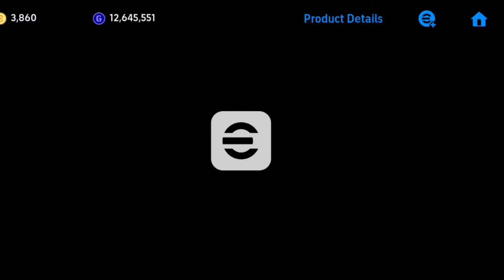How To Train Maradona In Efootball 24 | Maradona Max Level Pes 2024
Your Quaris :-
pes maradona yt
pes maradona max
pes maradona max level
pes maradona player progression
pes maradona pack
pes maradona malayalam
pes maradona training
pes maradona skills
pes maradona progression
pes maradona review
racikan maradona epic efootball 2024
racikan maradona epic efootball 2024 OSC
racikan maradona epic efootball 2024 terbaik
racikan maradona epic efootball 2024 amf
racikan maradona epic efootball 2023
maradona efootball 2024
maradona efootball 2024 max level
maradona efootball 2024 training
maradona efootball 2024 malayalam
maradona efootball 2024 progression
maradona efootball 2024 max level malayalam
maradona efootball 2024 best training
maradona efootball 2024 max level 101
maradona efootball 2024 position
maradona efootball 2024 mobile
maradona efootball 2024 max level xabi alonso
maradona efootball 2024 max level 99
maradona efootball 2024 max level pc
maradona efootball 2024 max level gameplay
maradona efootball 2024 max level 100
maradona efootball 2024 max level 102
maradona legend efootball 2024 max level
efootball maradona max level
efootball 2023 maradona max level
efootball 2024 maradona epic max level
efootball mobile 24 maradona max level
pes 2024 maradona max level
free maradona pes 2024 max level
maradona max level pes 2024 xabi alonso
new maradona max level pes 2024
pes 2024 mobile maradona max level
อัพมาราโดน่า
อัพมาราโดน่า pes
อัพมาราโดน่า 101
efootball 2024 maradona
efootball 2024 maradona training
efootball 2024 maradona max level
efootball 2024 maradona epic
efootball 2024 maradona review
efootball 2024 maradona max
efootball 2024 maradona free
efootball 2024 maradona malayalam
efootball 2024 maradona big time
efootball maradona
efootball maradona training
efootball maradona review
efootball maradona pack
efootball maradona malayalam
efootball maradona max
efootball maradona training malayalam
efootball maradona review malayalam
efootball maradona player progression
efootball maradona training
efootball maradona training 101
efootball 2024 maradona training 101
maradona football training
maradona training efootball 23 malayalam
maradona max level pes 2024
maradona training efootball 24
maradona training
maradona training efootball 23
maradona training skills
maradona training efootball
maradona training pes 2023
maradona training guide
maradona training pes
pes 2024 mobile maradona
pes 2024 mobile diego maradona
pes 2024 mobile free maradona
pes 2024 mobile maradona nasıl alınır